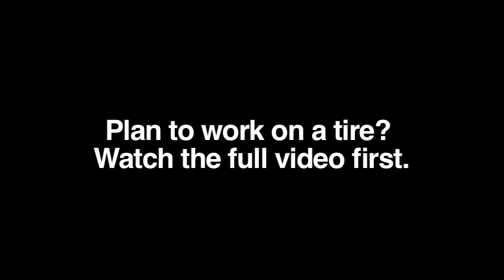Tire Explosion Video.mov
This is a sneek peek of a tire safety video created by Branick Industries.